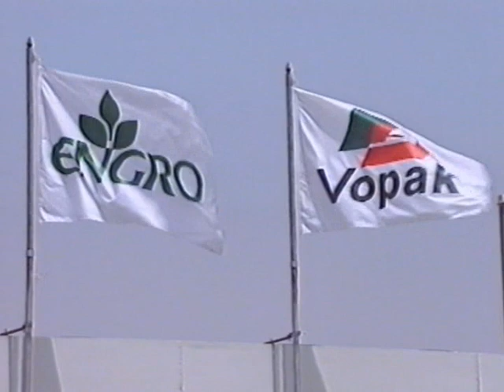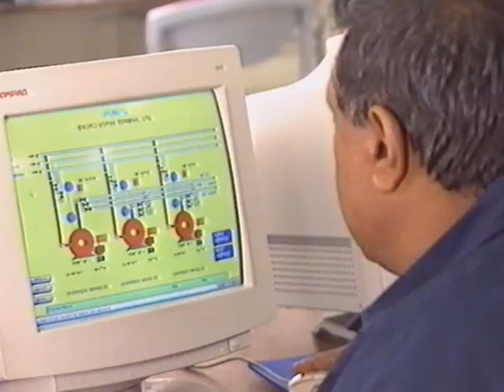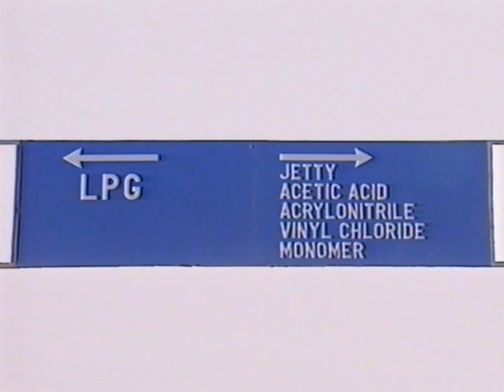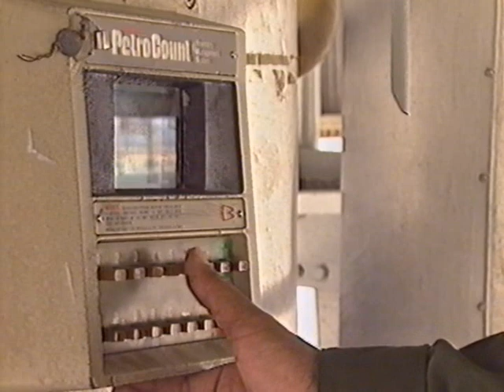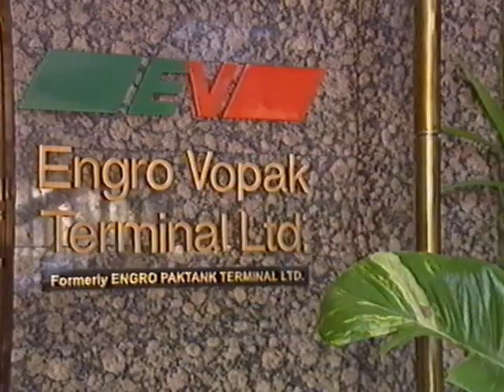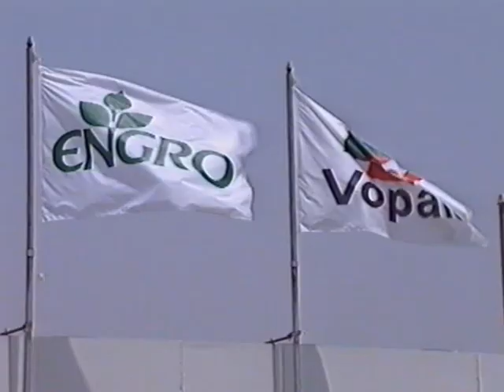Engro Vopak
Throwback to when Engro Corporation and Royal Vopak of The Netherlands formed Engro Vopak Terminal as a joint venture to satisfy the growing needs of the chemical and petrochemical industry in Pakistan